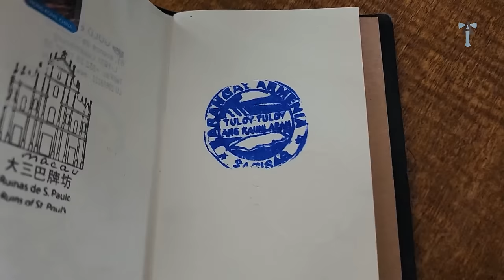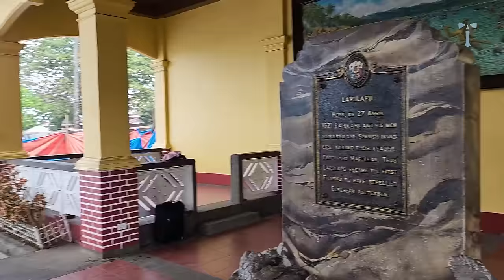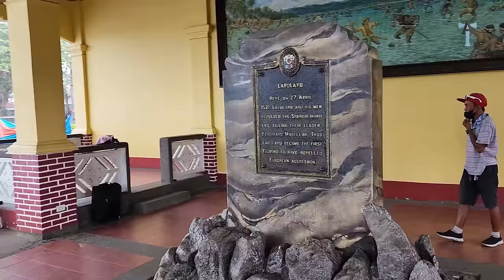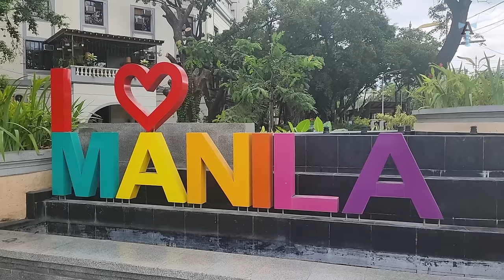Филиппинские Армении и Магеллан